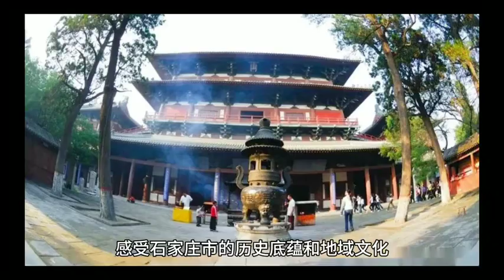滹沱河生态风景区，石家庄大型城市森林、园林和“天然氧吧”